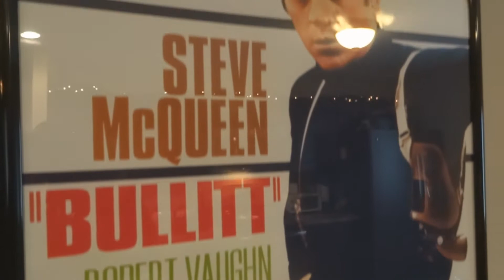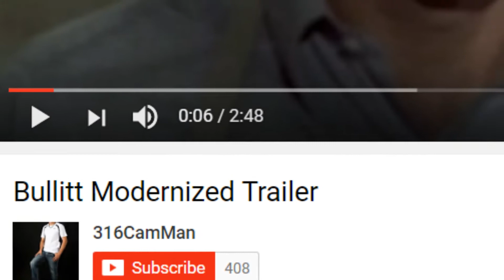CJ Pony Parts Scholarship